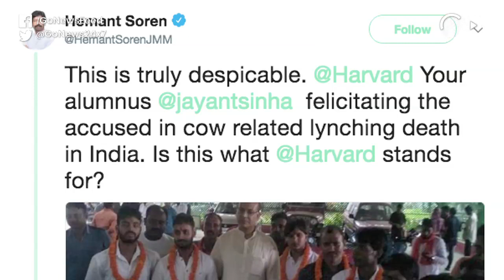Jayant Sinha Sparks Major Row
Union Minister Jayant Sinha mired in controversy after felicitating men held guilty of lynching a meat trader in Jharkhand